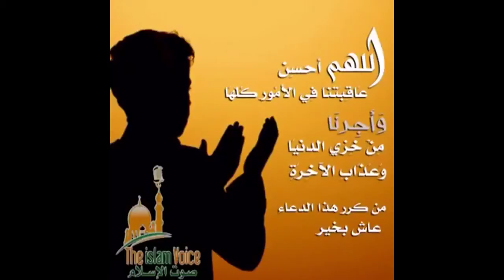كرر هذا الدعاء